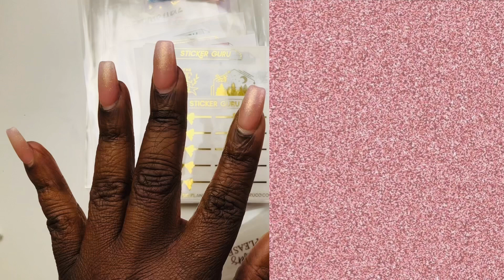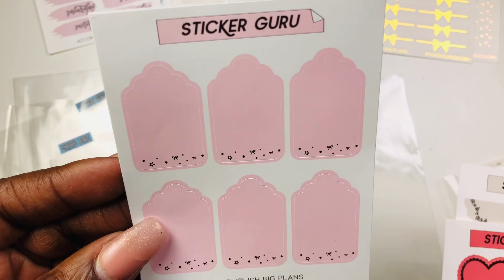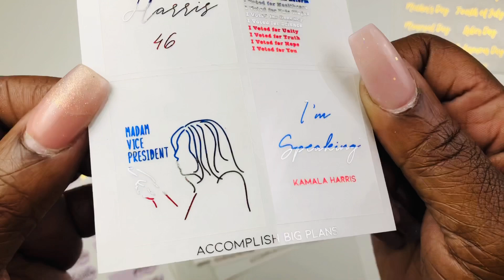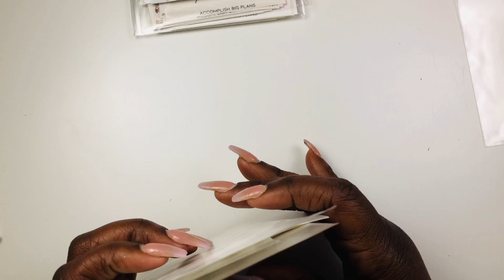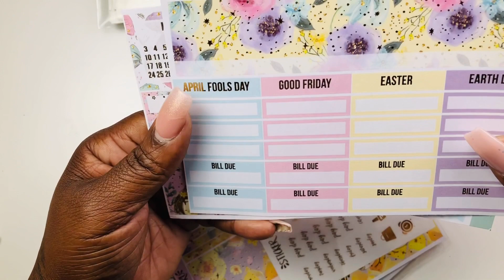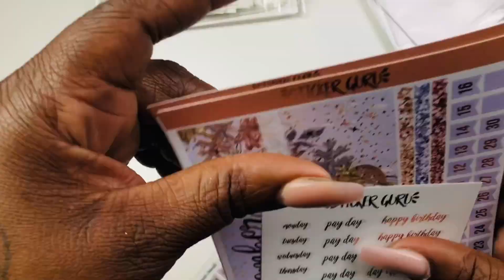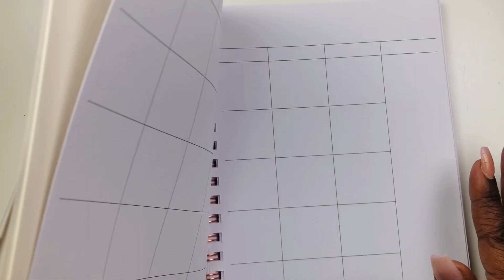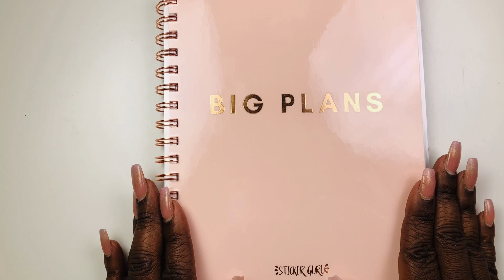STICKER HAUL PART 2 | @STICKERGURU | MONTHLY STICKERS | PLANNER | $2 TUES STICKERHAUL​ NEWPLANNER​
Hey CUTIES,
I am here to share my passion for planning, hauls, crafting and of course all the cuteness. THIS IS WHERE PLANNING & CUTENESS COLLIADE

LAKISHA10

TO SEND CUTENESS MAIL:
TRICKA BROWN

SHARE & FAVORITE IT

PR COACH FOR VINVONALY AS WELL

@DEKDESIGNS TRICKA15 FOR 15%OFF YOUR TOTAL PURCHASE
(PLANNER KITS & MORE )

MY SISTERS CHANNELS:
LAKISHA

MICHELE
Vinvonaly by Michele YouTube channel and Facebook group:

Planners💕👛👗💄💋